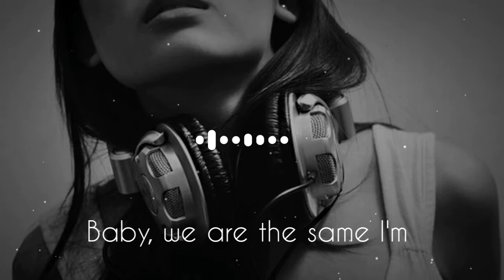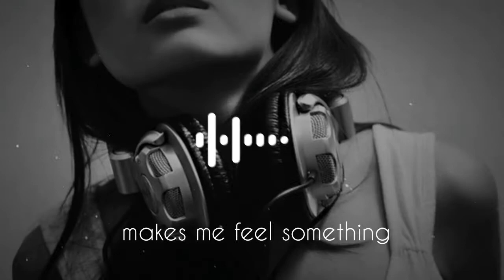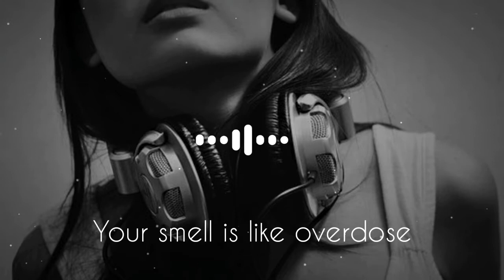Sasha Lopez x BRUJA- Overdose | Lyrics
Sasha Lopez x BRUJA- Overdose Lyrics English Song

In my heart, fireworks
Without you I'm fucking lost
Afraid of honesty
Don't know if I'm really me

Your smell is like overdose
Getting sick of all these shows
Baby, we are the same
I'm bursting out in flames

Like overdose...

I have traveled oceans to find you
I've been over heels for you, our love is so true
Flames in my eyes, I can see your presence
Your way of being makes me feel something

I love it slowly with you in the morning
A love, no fear

Like overdose...

I've traveled oceans to find you
I've been over heels to feel you

Like overdose...

Like overdose...